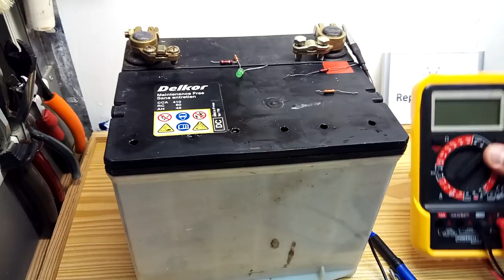BATERIA SELLADA COMO COMPROBAR EL NIVEL DE ELECTROLITO CON LED (método alternativo 2)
En videos anteriores veíamos como comprobar el nivel de electrolito de una batería sellada,  comprobandolo  con polimetro en escala de voltios y como método alternativo comprobandolo con una bombilla de 12 V o menos.

RESISTENCIA A USAR CON EL LED AZUL, 10 kohms 10.000 ohms hasta 220 kohms cualquier valor intermedio es útil.

En este video vemos el 2º de dos métodos alternativos, comprobando el nivel  de liquido en los vasos, mediante un diodo LED, he probado varios, RECOMENDANDOOS EL LED AZUL PRINCIPALMENTE en segundo lugar el AMARILLO, con el verde y rojo no he obtenido resultados muy luminosos.